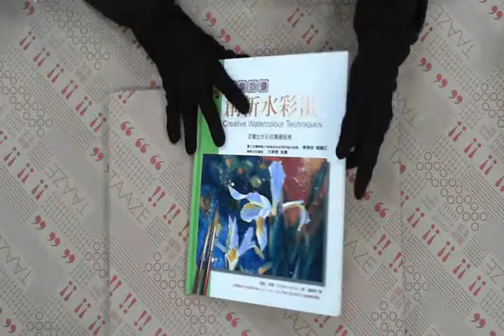TAAZE｜想畫就畫－創新水彩畫 二手書書況 9868116538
TAAZE｜讀冊生活網路書店「想畫就畫－創新水彩畫」，找二手書請至